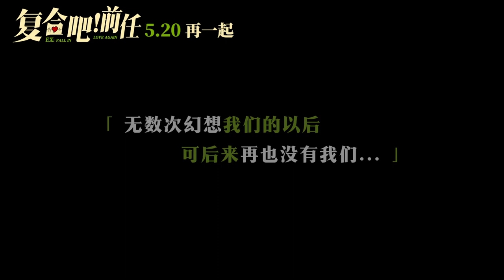"Ex Fall in Love Again" "複合吧！前任"-Zhang Yi-Ming (張一鳴),Kelly Yu (于文文) (2023)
Drama

Starring:

Zhang Yi-Ming (張一鳴),Kelly Yu (于文文),Wang Cheng-Si (王成思),Xiong Nai-Jin (熊乃瑾)